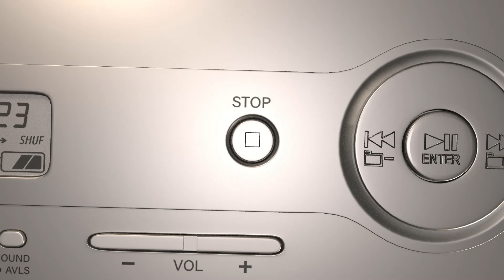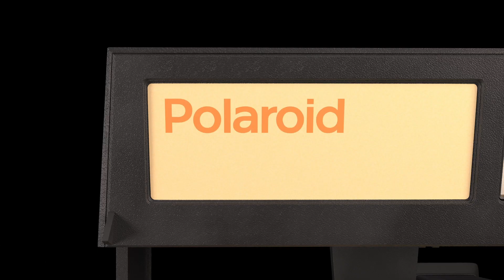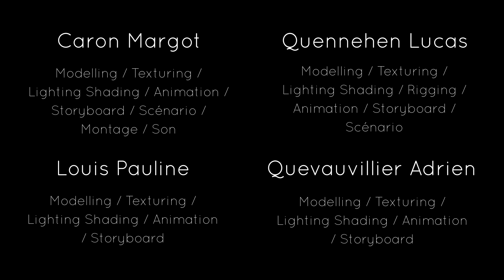TIME [film de fin de cursus MJM]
Dossier Film (drive) avec scenario, storyboard et animatique dans les  commentaires.